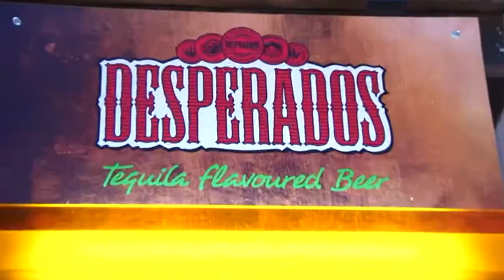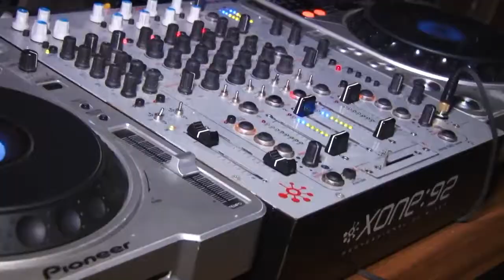Club Rust Cafe 31 08 13 House Party